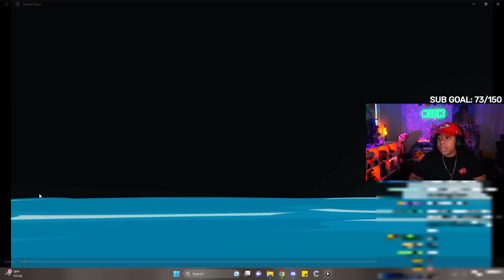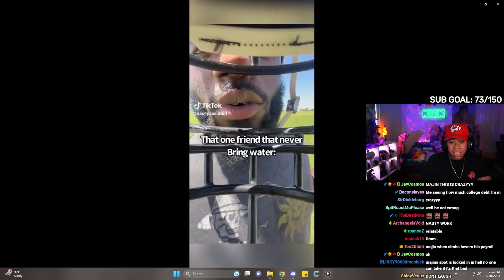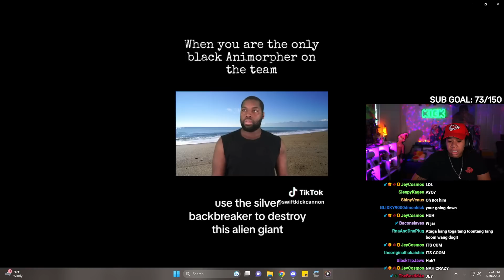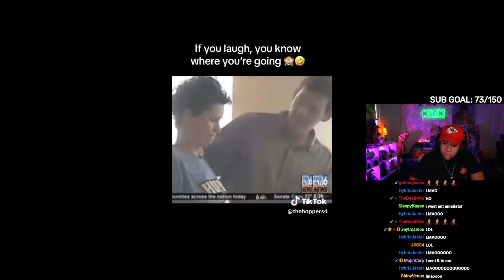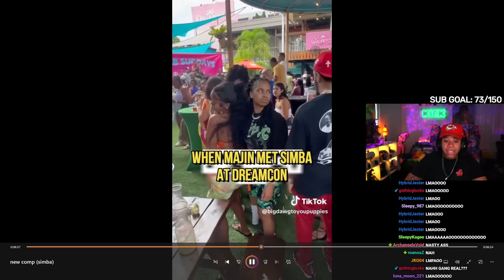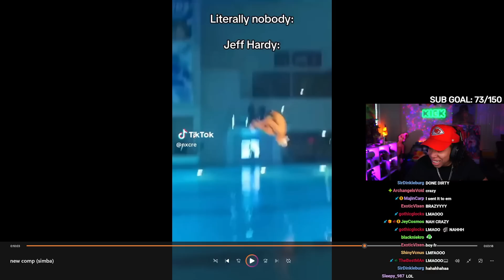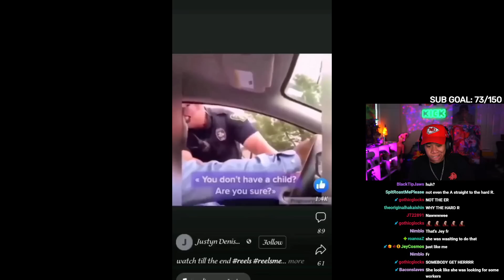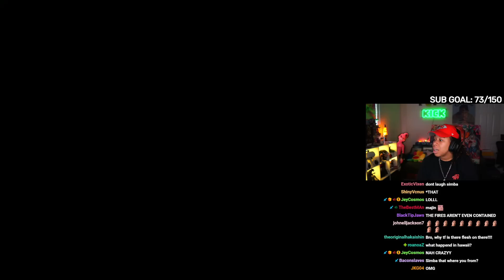If I LAUGH I Get CANCELLED #2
SimbaThaGod Reacts To MajinCarp Offensive Memes #7 (MajinCarp)

Original video: *unlisted*

If I LAUGH I Get CANCELLED (MajinCarp)